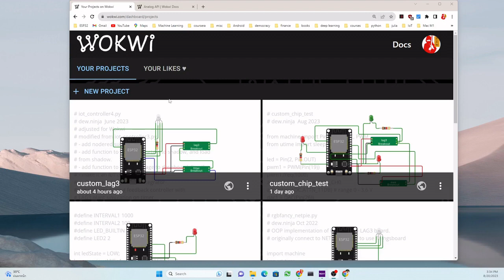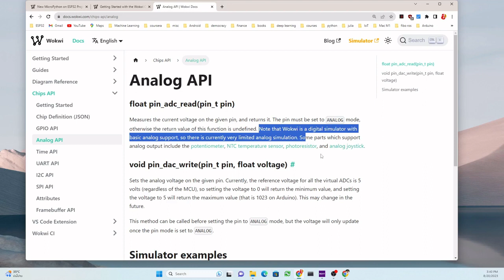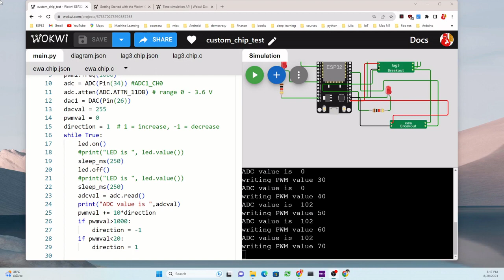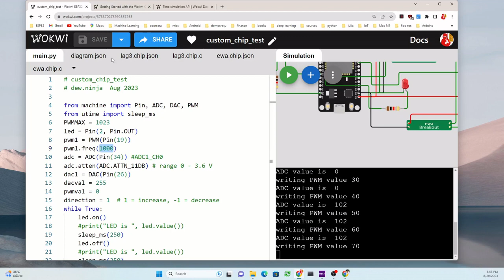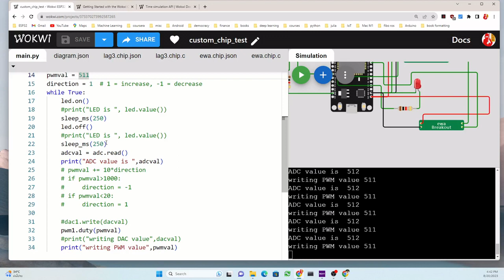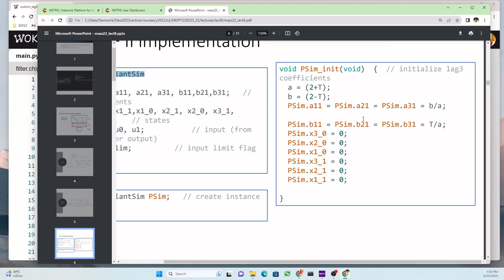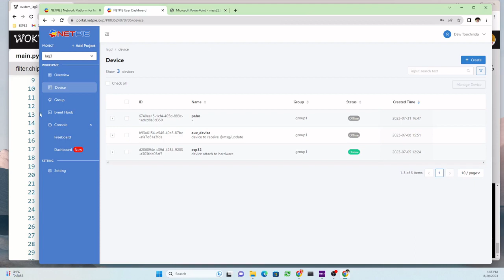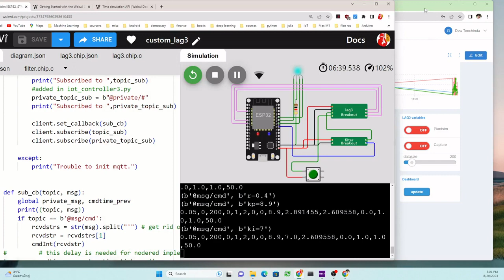สร้าง custom chip บน Wokwi เพื่อจำลองพลวัตของพลานต์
ในกรณีที่ต้องการจำลองอุปกรณ์ที่ไม่มีในไลบรารีของ Wokwi ทางเลือกหนึ่งคือสร้างเป็น custom chip และเขียนโค้ดภาษา C สำหรับการทำงานของอุปกรณ์นั้น คลิปวีดีโอนี้สาธิตการสร้าง chip สำหรับจำลองพลวัตของถังน้ำ 3 ระดับ ซึ่งเดิมจำลองโดยวงจรอิเล็กทรอนิกส์ เมื่อเข้าใจขั้นตอนพื้นฐานของการสร้าง custom chip แล้วสามารถประยุกต์ใช้กับการจำลองระบบอื่นที่ต้องการทดสอบก่อนสร้างจริง